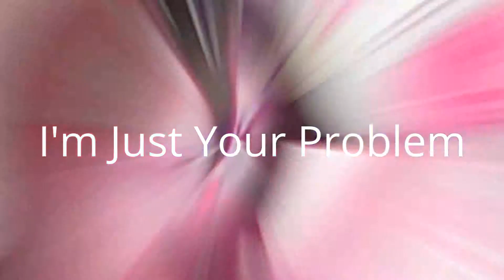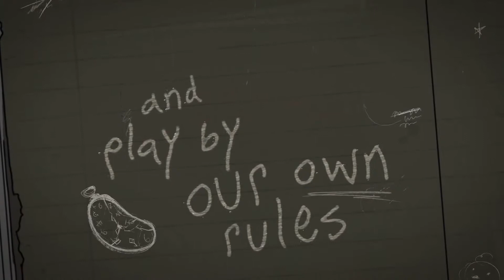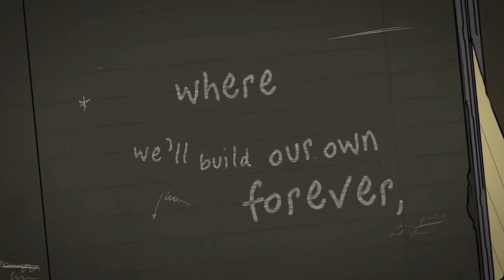Adventure Time covers *As Marceline* (Im Just Your Problem, Oh Fionna, Adventure Time!)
Hey guys! So as an Adventure Time fan, I just had to learn to play some songs, and as a Marceline fan I just had to cosplay! So being me I decided to dress up as Marceline and play my favorites songs.
Adventure Time theme song
I'm Just Your Problem
Oh Fionna!
I mainly dressed up for I'm just your problem honestly! So this was just a little fun thing I decided to do randomly, but I hope you will enjoy it!